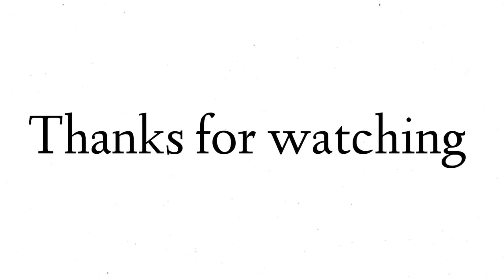Meaning of 'Chagrin'